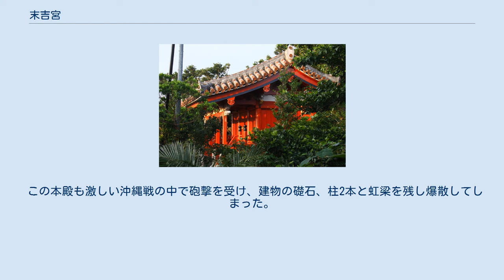末吉宮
本殿 昭和11年（1936年）に国宝の指定を受けていたが太平洋戦争により焼失し、昭和47年（1972年）に再建された。
 社務所脇から見上げた拝殿 末吉宮 末吉宮（すえよしぐう）は、沖縄県那覇市首里末吉町の末吉公園内にある神社で琉球八社のひとつ。
 主祭神として以下の熊野権現を祀っている。
 また、別鎮斎として以下の神を祀っている。
 康熙52年（1713年、和暦では正徳3年）に成立した『琉球国由来記 巻11 密門諸寺縁起』の〔大慶山万寿寺〕の段にある「大慶山権現縁起」では、当社の開基を景泰年間（1450年 - 1457年）であるとし、その創始について次のような伝承を記している。
 琉球王国の第6代国王尚泰久王の御世、天界寺の前住職であった鶴翁和尚が壮年の頃に倭国で修行していた際、熊野の方に向かって「もし、私が学道の修行を成就したなら、帰国して本意の後、熊野へ参詣致します」と誓って言った。
やがて学道修行は成就し、帰国して住持となったことから、誓願を果たすべく尚泰久王に暇請いを願い出たが、王はこれを許さなかった。
鶴翁和尚は頻りに暇請いをおこなったが、ある時、夢に人が現れ、「師よ志を遂げたいと欲するなら、是より北山に向かって大きな声で呼びなさい。応ずる所に霊験があるだろう。そこが即ち居所である。私は熊野権現である」と言った。
夢より覚め、稀有に思いながらも一峰に到りて声を上げると前の山に響くところがあった。
そこを尋ねたところ、崎嶇嶃岩（きくせんがん）としてあたかも霊地、人跡およばざる場所であった。
そこに鬼面が一つあり、すなわち霊験であるとこれを拝んだ。
このことを王殿に奏したところ、王もまた霊夢を見たことから、この出来事が意味なきことではないだろうと大臣等に詔し、この地に大社を建立した。
また、鶴翁和尚がこの場所を歩いたとき1枚の鏡を獲たが、霊光を放つので社殿内陣に蔵した。
 上記伝承は慶安元年（1648年）に初版が開板された『琉球神道記 巻第5』の「末好権現事」にも、ほぼ同様の内容が記載されている。
 『琉球国由来記』に記述されている万寿寺（現・遍照寺）は真言宗8公寺の一つとされた当社別当寺であったが、『琉球宗教史の研究』では当社建立と同時に万寿寺も建立されたのではないかと推測している。
 当社は官社の制により琉球八社とされた。
官社へは王府から神職の役俸並びに営繕費が支給されたが、当社へは神職として祝部・内侍・宮童が置かれた。
また、祝部・内侍が神楽の際に着用する服装は全て王府の寺社座から支給を受けた。
 明治時代に入り、 琉球処分により琉球王国が廃され沖縄県が置かれると、当社は近代社格制度により無格社とされた。
『琉球宗教史の研究』によれば、沖縄県行政府では当社を村社に列することを立案したが、経済的な理由から村社列格が出来ず、また社殿その他の設備においても不備な点が多々あって村社列格が事実上不可能であることから、とりあえず無格社として残置し、追々維持拡張整備して村社に引き直す根基を充実するよう努めることになったとしている。
 さらに『琉球宗教史の研究』によれば、当時地元の民衆と信仰的に直接結合していたのは御嶽拝所であり、無格社となり日本政府の経済的保障がなかった当社は、その後経済的にも信仰的にも見るに耐えない無残な状態を呈することとなり、昭和14年（1939年）の沖縄県振興事業による復興計画に取り上げられた時には、明治末期頃まで残置していた拝殿は失せ、沖宮とともに昭和11年（1936年）国宝の指定を受けていた三間社流造の本殿も屋根瓦はほとんど落ち、三方垂木のうちニ方が失せ、全体的に腐朽荒廃してる状況であった。
 この本殿も激しい沖縄戦の中で砲撃を受け、建物の礎石、柱2本と虹梁を残し爆散してしまった。
現在見ることが出来る社殿は、残った礎石と資材を基に昭和47年（1972年）復元したものである。